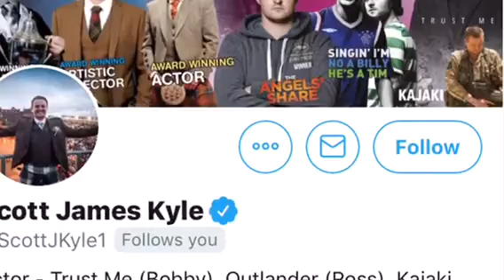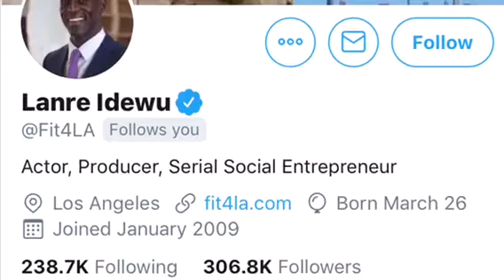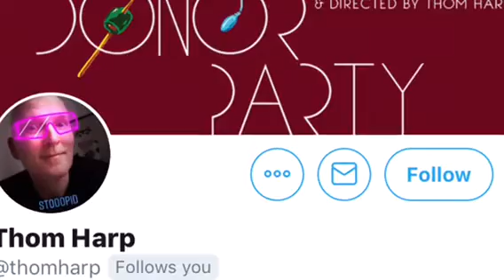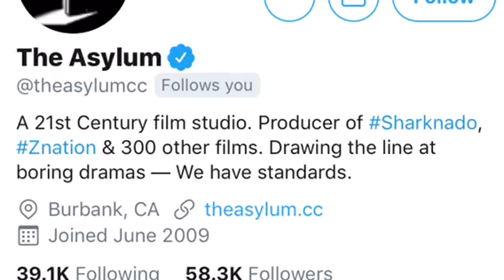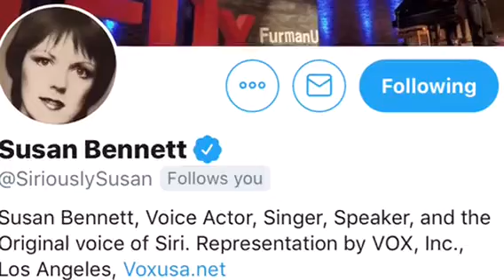Nu-Jaz-Intro- Podcast Episode 1- (Parallel Universe-Album) FILM SCORING